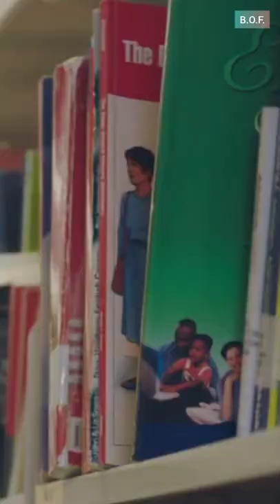sometimes they are annoying sometimes they are good can't say anything 😂 /do not repost/